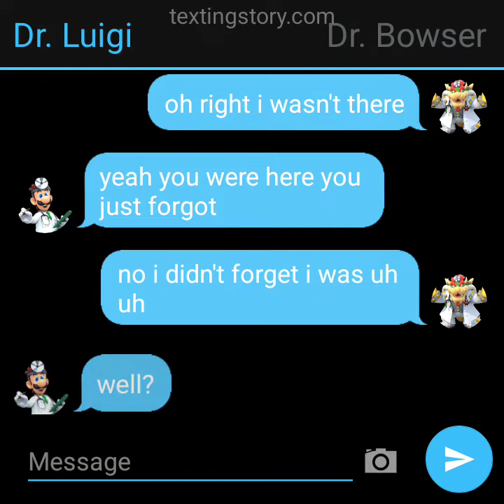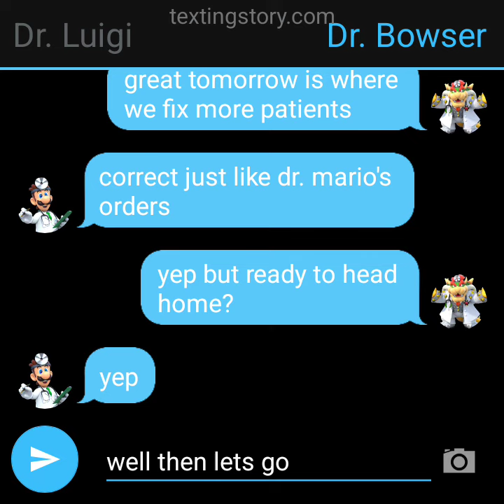Texting Story #60 Done For The Day